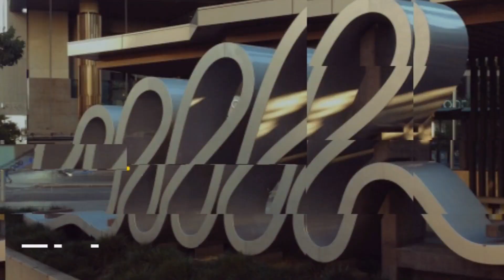Company and Corporate Disputes in Australia - Stonegate Legal - Litigation Lawyers Queensland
Video Transcript

Company and corporate disputes usually arise from breaches of the Corporations Act 2001 (Qld), the Australian Consumer Law (the ACL), Australian Securities and Investments Commission Act, the Competition and Consumer Act, and the Privacy Act (to name a few).

Corporate disputes can also arise from contract, disputes between shareholders, disputes over management, disputes over the distribution of assets, fraud or misconduct, or insolvency (amongst others).

What are Corporations Disputes?

There are a number of types of corporate disputes, including:

1. Oppression of minority shareholders
2. Breach of directors' duties
3. Breach of confidentiality
4. Fraud or dishonesty by company officers
5. Insolvent trading claims and disputes
6. Misleading or deceptive conduct
7. Unconscionable conduct
8. Unfair practice disputes

The Corporations Act sets out a number of rights, obligations and remedies of shareholders, company directors, and any other stakeholders involved in company affairs in Australia.

Corporate disputes can also arise in a number of other ways, including breach of contract or shareholders agreement, breaches or repudiation of a share sale agreement, disputes between shareholders or directors and shareholders, and disputes over the management of the company.

Corporate disputes can also arise from disputes with ASIC - or any other corporate regulator.

Legal Advice in Corporations Dispute

At Stonegate Legal, we can help resolve corporate disputes by negotiation, mediation, or litigation.

If the parties cannot resolve matters with alternative dispute resolution, then we can assist with resolving corporate disputes in court.

If you are involved in a corporate dispute in Australia - or want some advice about how to best mitigate a potential problem before it escalates - then click the link and contact our corporate litigation lawyers today for a free 30-minute consultation.

Stonegate Legal

At Stonegate Legal our lawyers assist and advise people, businesses and companies on all commercial litigation, debt disputes, and insolvency matters.

Litigation – we act for all businesses, companies, partnerships, and people who are involved in commercial or civil disputes, we act for both plaintiffs and defendants in Court proceedings.
Debt Disputes – we act for anyone involved in a debt dispute.  We act for creditor plaintiffs seeking to recover a debt, and we act for debtor defendants seeking to dispute an alleged debt owed by them.
Insolvency – we act for people and companies facing insolvency against bankruptcy trustees and liquidators.  We also act for insolvency practitioners against people and companies facing insolvency.
Construction Disputes – Stonegate Legal can assist in resolving all building and construction disputes, payment claims, subcontractors’ charges, and adjudications.
Australian Consumer Law Disputes – ACL disputes including misleading and deceptive conduct, unconscionable conduct, and breaches of statutory warranties.
Defamation – Advice and assistance in relation to legal action over publications which contain defamatory imputations and any defences to a defamation action.
Partnership Disputes – Advising and assisting with partnership disputes and helping to reach a good resolution, or protect the client upon exit of the partnership.
Lease Disputes – Advising and assisting on commercial lease disputes, residential tenancy disputes, retail shop lease disputes, breaches and unpaid rent recovery.
Wills & Estates Litigation – We offer advice and assistance in relation to wills and estates litigation, and claiming against an estate making a family provision applications.
Credit Contracts – We draft credit contracts and applications. Clauses designed to protect creditors in the event of a default and/or event of insolvency.

Connect with Stonegate Legal